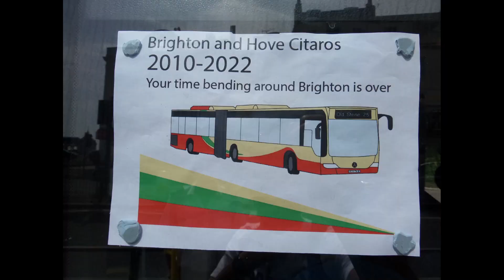Quick Tour - Mercedes Citaro G ExGAL MAL102, Brighton&Hove 109 BD57WDM on 25 at Brighton Old Steine